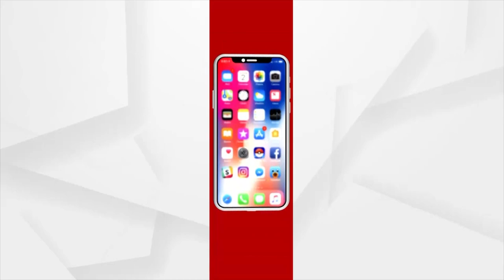ଭୁବନେଶ୍ବରରେ ଆରମ୍ଭ ହେଲା ୩ ଦିନିଆ ଡଗ୍‌ ସୋ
କୌଶଳ ଦେଖାଇବେ ୩୦ ପ୍ରକାର କୁକୁର । ବିଦେଶୀ କୁକୁରଙ୍କ କମାଲ ଦେଖିବାକୁ ରାଜଧାନୀ ବାସୀଙ୍କ ଭିଡ଼ । SUNDAYରେ ଆହୁରି ସାଇନିଂ ଟ୍ୟାଲେଣ୍ଟ ଦେଖାଇବେ ପାଖାପାଖି ୪୦୦ କୁକୁର ।